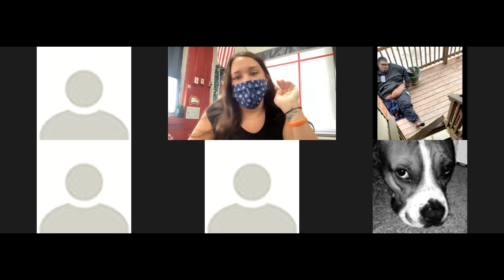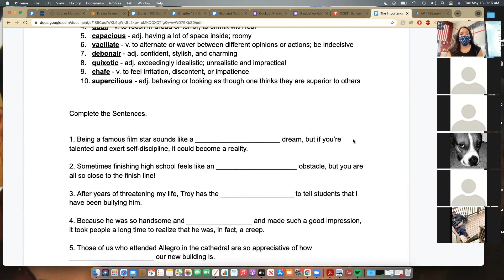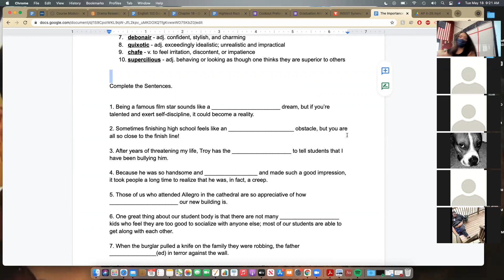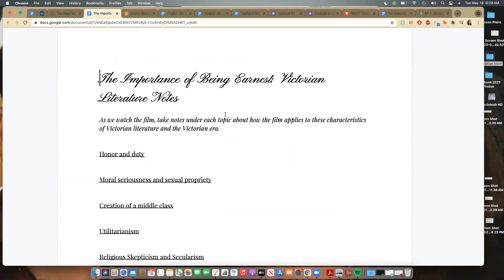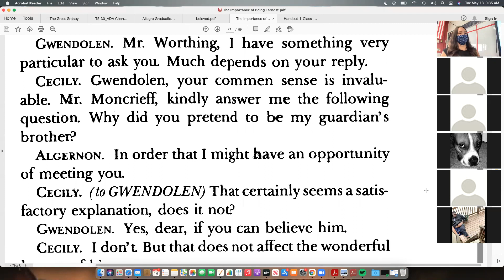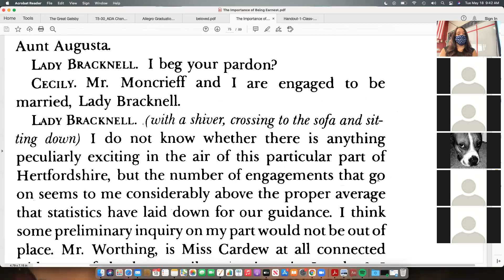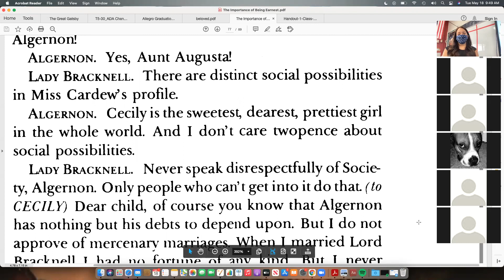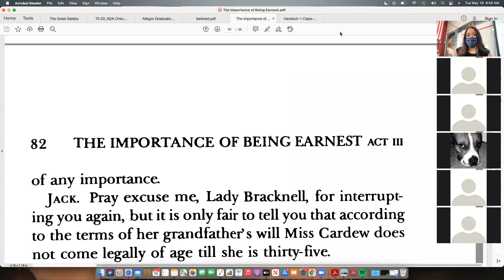Engl IV 5-18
Beginning Act III, The Importance of Being Earnest, by Oscar Wilde